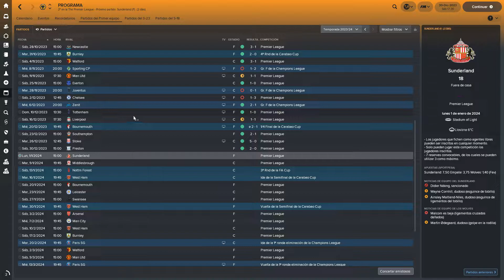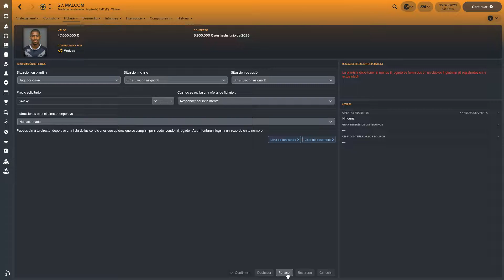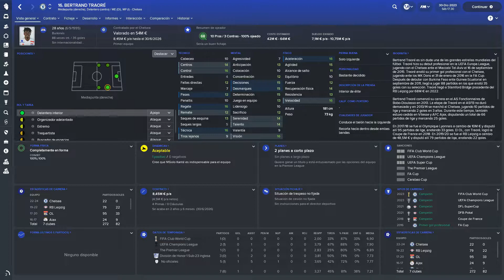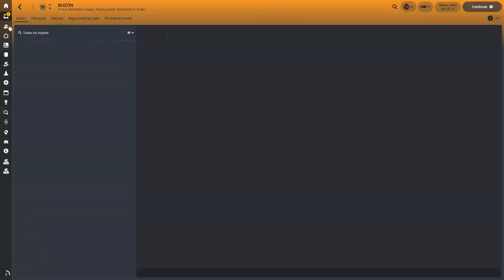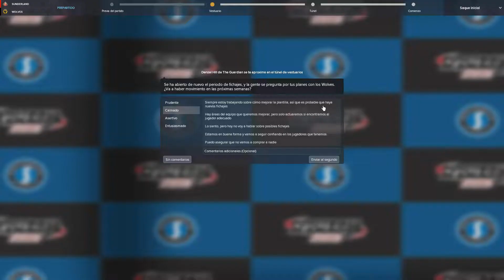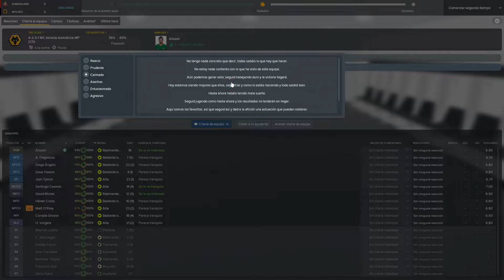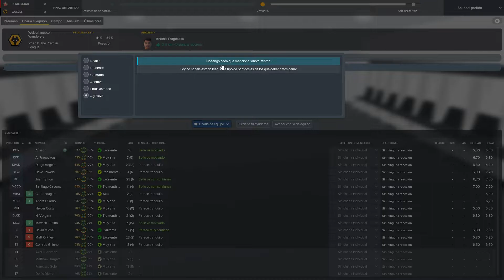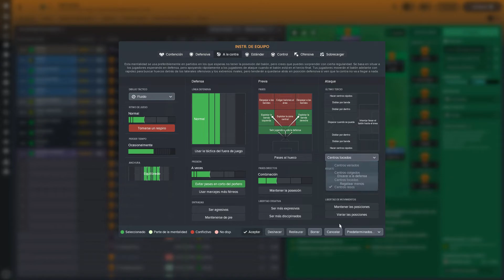Football Manager 2018 | Meque Trece | Cap.79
Partida con un mánager como Meque Trece, el cual realizará la función de un manager trotamundos, no se va a comprometer con ningún club y buscará a la mínima irse a otro club mejor. Si no se le hace caso, dimitirá como un verdadero mánager con personalidad